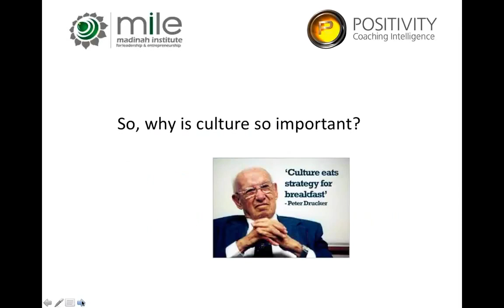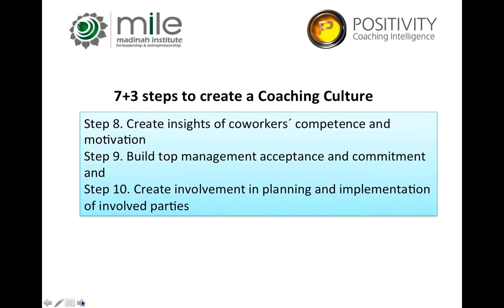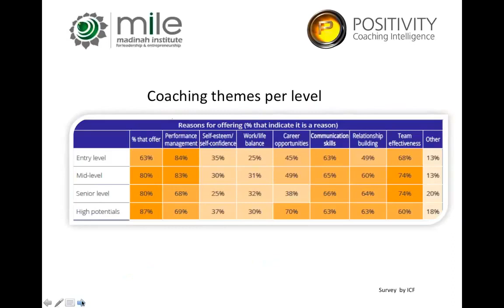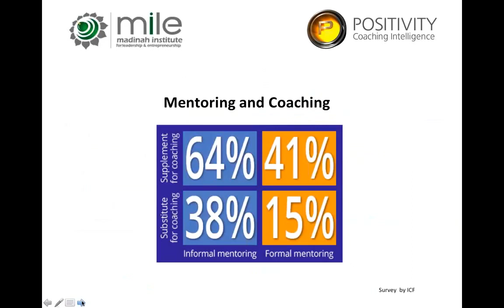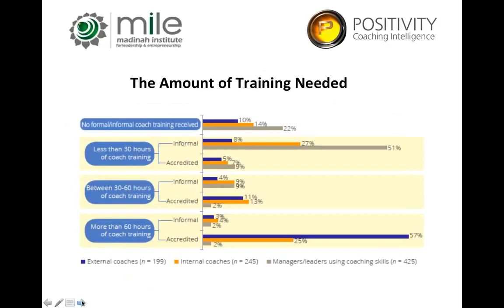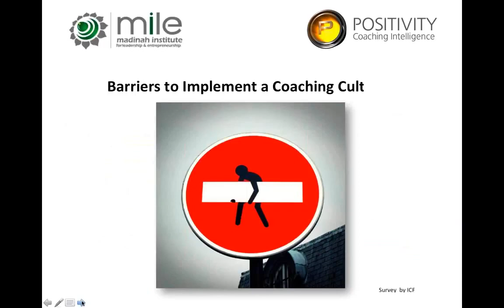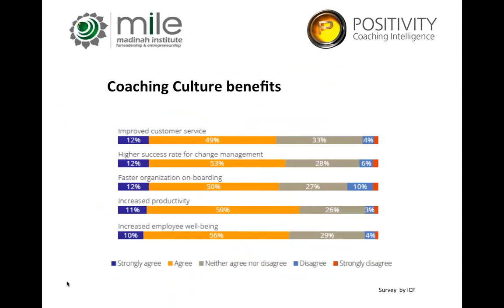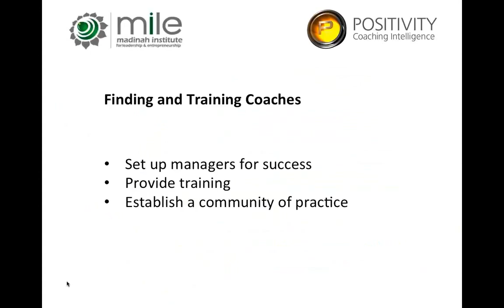2015: Importance of Coaching Culture In An Organization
Learn about the seven steps necessary to establish a coaching culture and the benefits of a coaching community of practice. Discover the difference between coaching and mentoring and how to empower your managers and leaders with coaching skills.